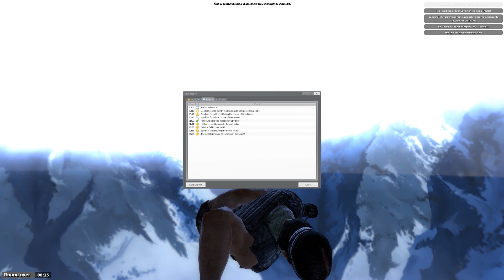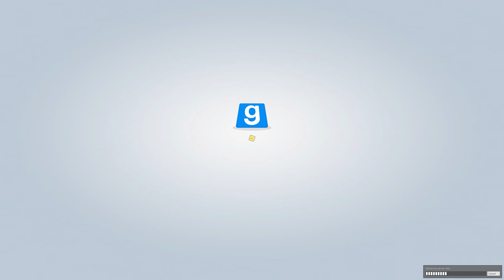Buffalo Wizards | TTT: Let's Play Halo